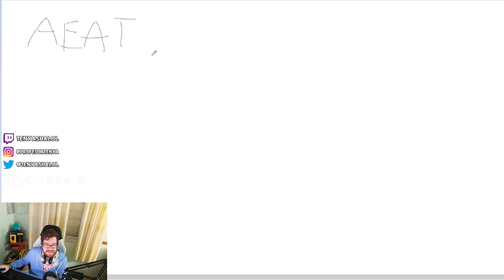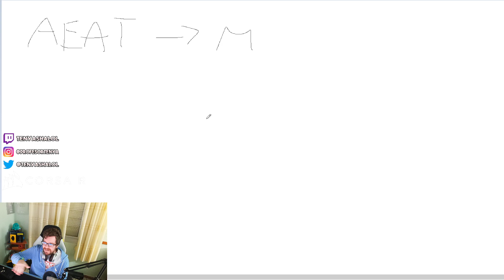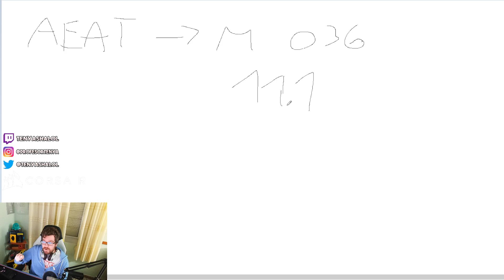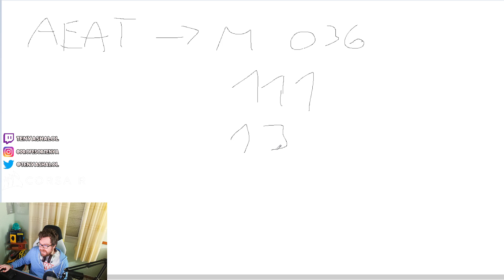POLEMICA de ELRUBIUS con HACIENDA | TRIBUTACION DE AUTONOMOS Y EMPRESAS